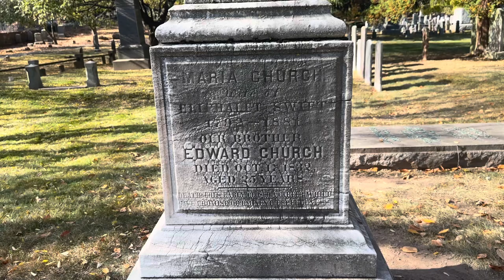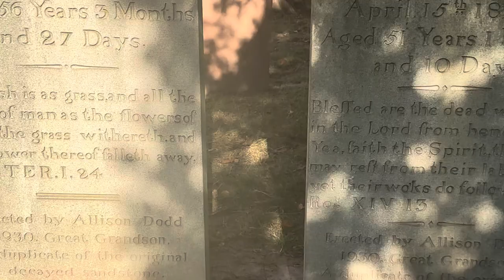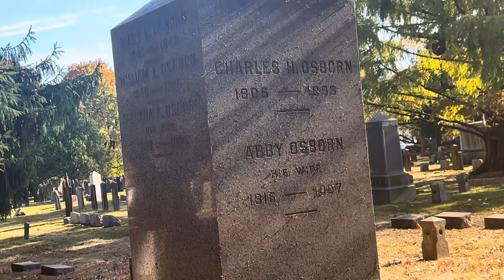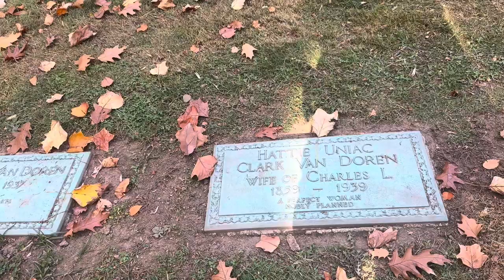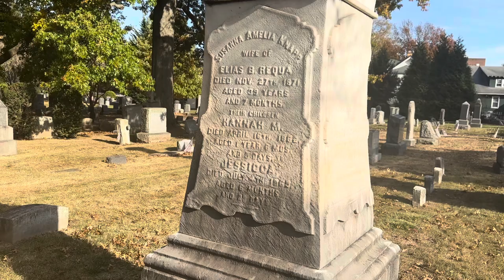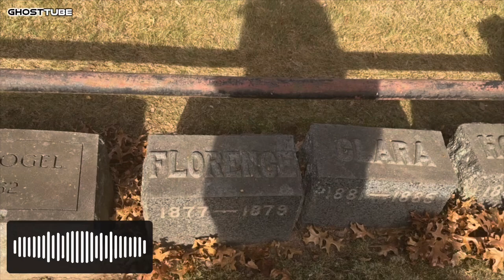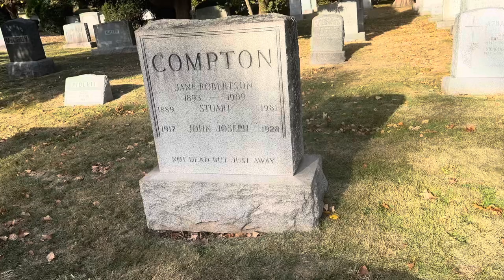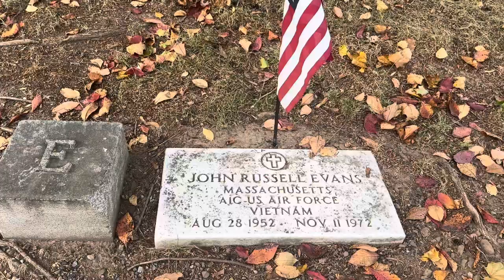Halloween at the Bloomfield Cemetery (10/31/24)